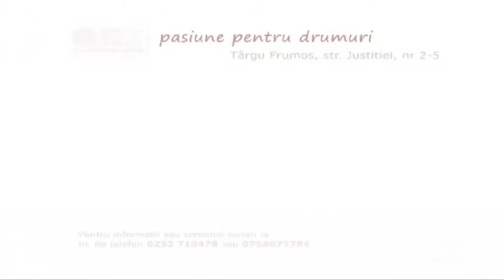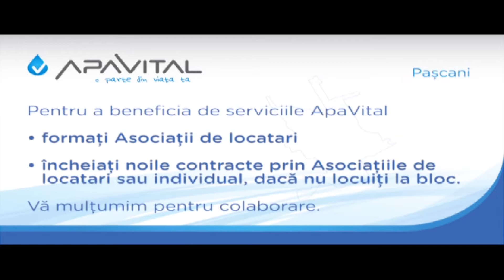OM BUN: 19 SEPTEMBRIE – ÎNTEMEIEREA MOLDOVEI